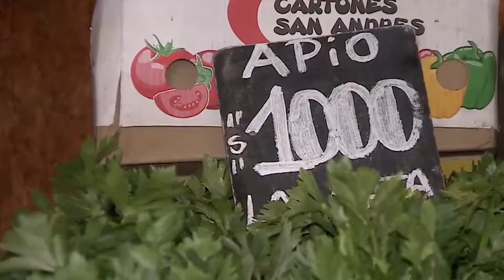Ministros de Agricultura, Economía, Salud y Transportes exponen por acusación a Víctor Pérez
Desde las carteras de Agricultura y Economía expusieron sobre como se garantizó el abastecimiento del país, sobre todo durante el paro de transportistas; punto que también analizaron desde los ministerios de Salud y Transportes.